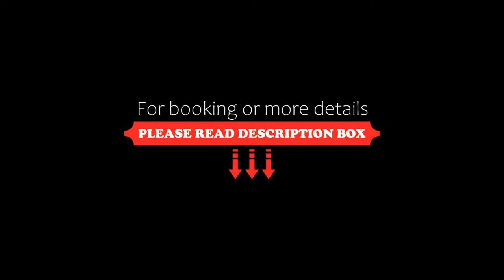Hotel Villa Marquis Member of Meliá Collection, Paris, France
About Property:
You're eligible for a Genius discount at Hotel Villa Marquis Member of Meliá Collection! To save at this property, all you have to do is sign in.
Hotel Villa Marquis Member of Meliá Collection is located right by the River Seine, between the Champs Elysées and the Eiffel Tower. It offers peaceful, luxury accommodation in the heart of Paris.
The spacious guest rooms feature air conditioning, satellite TV and free Wi-Fi access. Free toiletries and a hairdryer are provided in the bathro...
Property Type: Hotel
Address: 35 Rue Jean Goujon, 8th arr., 75008 Paris, France
Searching For
1. Hotel Villa Marquis Member of Meliá Collection - Paris - France
2. Hotel Villa Marquis Member of Meliá Collection - Paris - France Address
3. Hotel Villa Marquis Member of Meliá Collection - Paris - France Rooms
4. Hotel Villa Marquis Member of Meliá Collection - Paris - France Amenities
5. Hotel Villa Marquis Member of Meliá Collection - Paris - France Offers and Deals
Audio Credit:
Track Title: Reasons To Hope
Artist: Reed Mathis